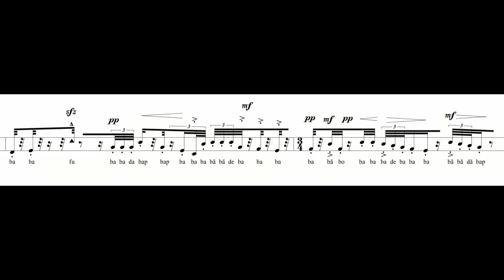Benjamin Scheuer talks about "versungen"